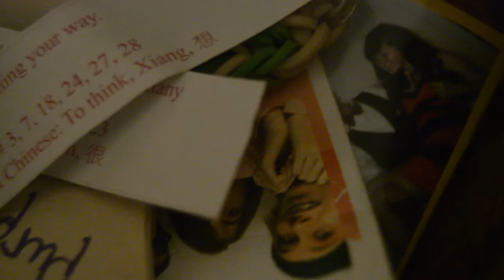Future - It All Evens Out 2015.01.12